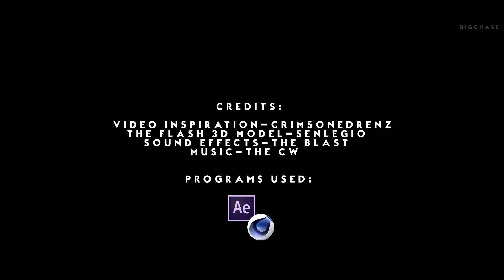[CW] The Flash Season 5 Suit - 3D Model Showcase - BigChase0123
Credits:
Video Inspiration - Crimsonedrenz
3D Model used in video - Senlegio
Sound FX/ Music - The Blast/CW
Programs used:
After effects CC 2014
C4D R17